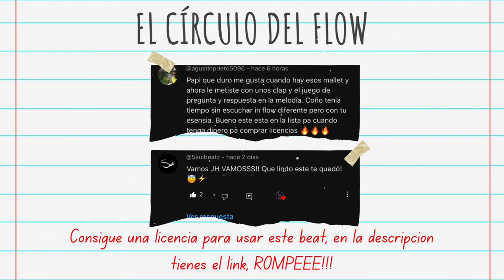(VENDIDO) BEAT KAROL G type beat REGGAETON Romantico (Instrumental 2023) JH Beats - OTRA COPA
Con este beat de Afro Dancehall o Reggaeton estilo Karol G type beat podrás componer o escribir TU MEJOR CANCIÓN, es un instrumental rapido de Afro Dancehall perfecto para rimar e improvisar en una base de reggaeton dancehall creado por "JH Beats" al mejor estilo del reggaeton type beat.

(Escribe el nombre del beat y listo!!)

› Instagram ➜ @JHBeats | Tiktok ➜ @JHBeatsOficial

DEBES ESCUCHAR ESTO!

🎵 Tempo :  113
🎵 Tono: G Menor

Este Instrumental de reggaeton rapido o Afro Dancehall te desafiará a superarte a ti mismo y a crear algo verdaderamente especial. Con la destreza característica de JH Beats, este ritmo no solo te inspirará, ¡sino que te invitará a superar tus límites!

Prod. By @JH Beats

En este canal vas a escuchar los mejores beats de Afro Dancehall, Reggaeton romantico, Reggaeton Perreo, Afrobeats, Dancehall y más al mejor estilo latino, voy a entregarte mis mejores beats o instrumentales para que puedas hacer tu cancion desde tu casa sin tener que invertir gran dinero con productores locales para crear tu musica.

Estructura del beat by JHBeats

0:00 Intro (Parte suave del beat para rimar lento)
0:31 Coro (La parte más emocionate del instrumental)
0:50 Flow Baile (Es el Drop del beat, donde puedes cantar algo para que las personas bailen como repetir una frase del coro)
1:08 Verso (Puedes rimar a tu estilo en este beat)
1:25 Coro (Repite el coro con variación en algunos tonos y preparate para el drop)
1:41 Flow Baile (Deja correr la vibra del beat y canta con pasión)
1:59 Puente (La parte más dulce del beat, da fin a la historia y prepara el coro final)
2:15 Coro Final (Despide con un coro fuerte y con variaciones nuevas demuestra tu talento)
2:33 Outro (Aqui puedes decir tu nombre y mencionar a tu equipo de trabajo, no olvides mencionarme JH Beats)